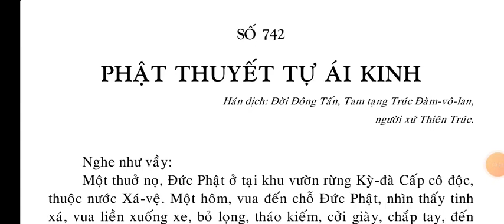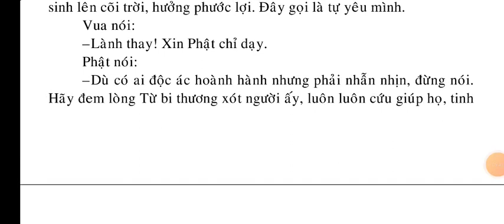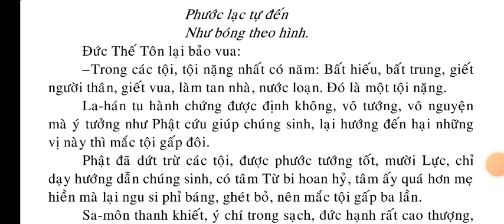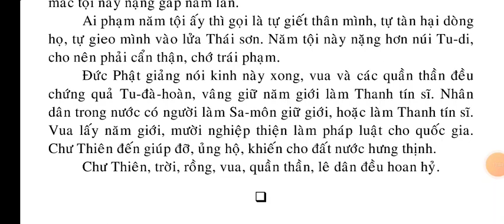Phật Thuyết Tự Ái Kinh